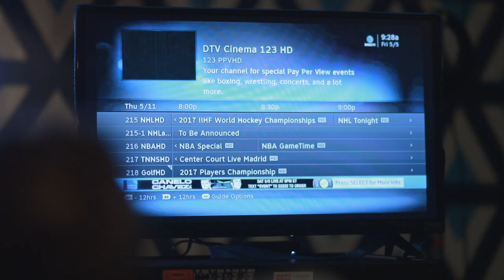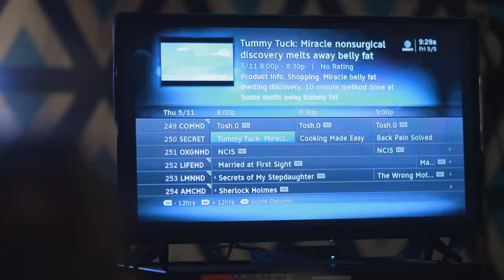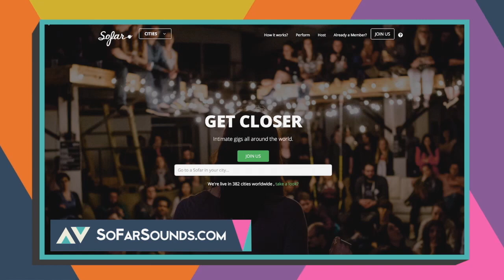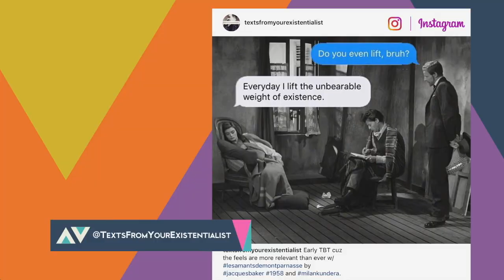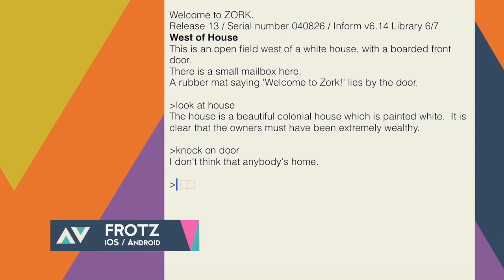Ashton Swinford on The A.V. Club Show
Ashton Swinford on The A.V. Club TV Show Hosted By John Teti.